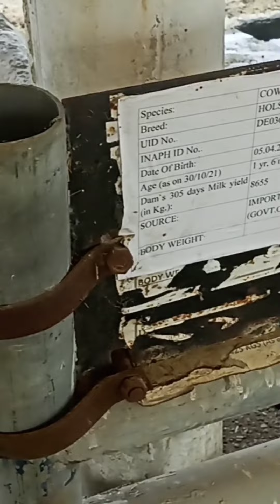पशु के घर की फर्श में ऐसे बुटोक्स स्प्रे कराके किलनी,टिक्स का रोकथाम करेंSpray Butox to control tick